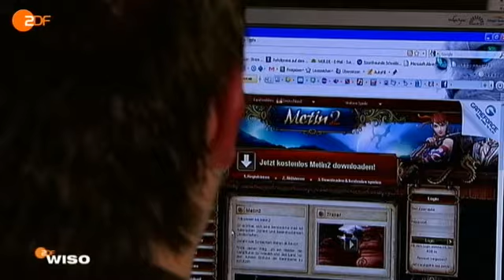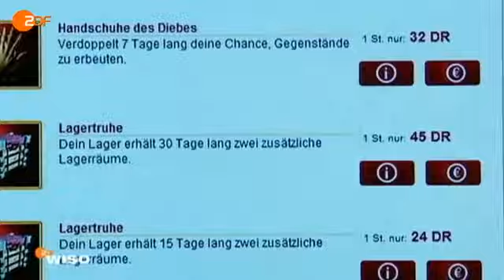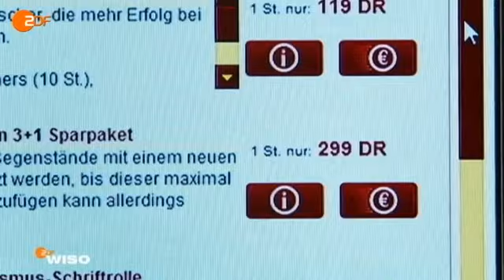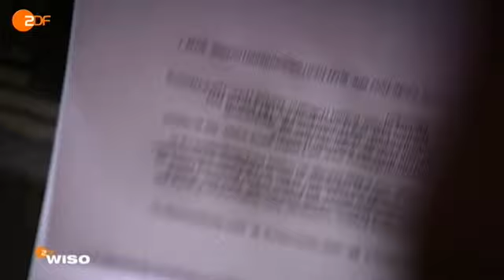Metin2 im ZDF (1600€ Rechnung)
Der Spieleratgeber NRW, von dem auch die zwei Jungs sind, hat ein Artikel über Metin2